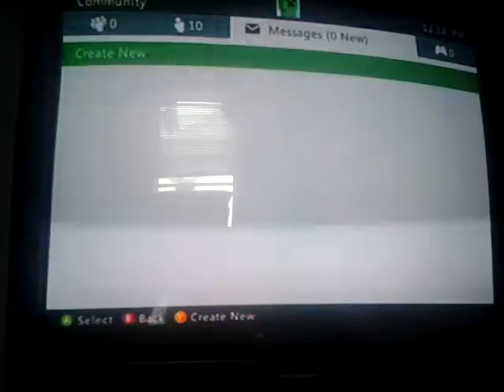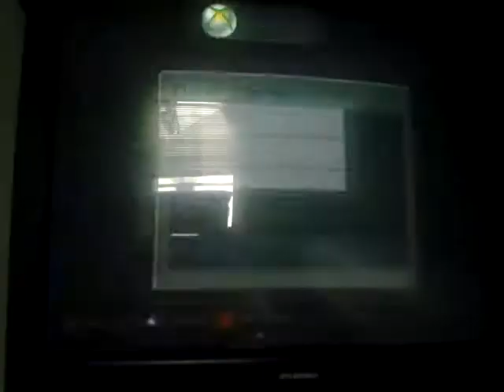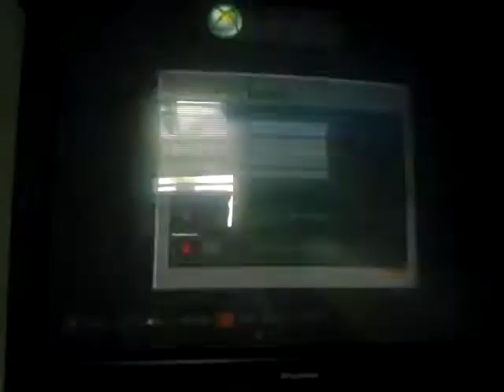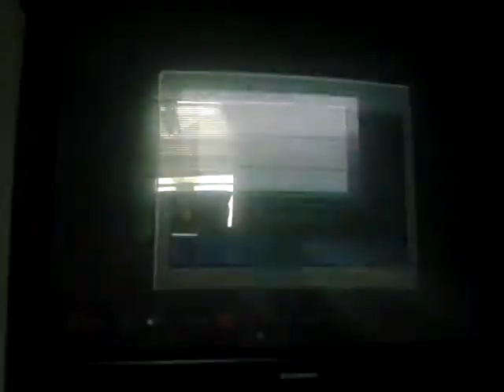Minecraft Xbox: Stampy's Secret Home in the TU19 Tutorial World!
😱Stampy's Secret Home is rigged! Welcome to Minecraft Xbox: Stampy's Secret Home in the TU19 Tutorial World! If you want to friend me on Xbox, my gamertag and other information are at the bottom of this description...

Map Creator: 4J Studios

My Gamertag⤵
1. StunningMoney24

😀Players⤵
1. StunningMoney24

1. Google+ - RedPandaMan6897
2. Instagram - redpandaman6897
4. Skype - RedPandaMan6897